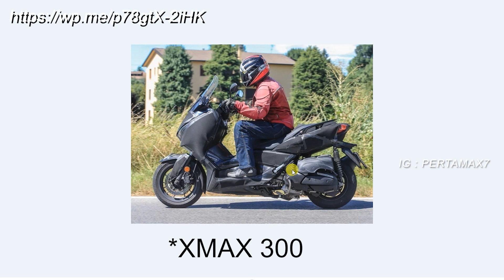Bedah Yamaha XMAX Facelift 2023 Terbaru 🛵🛵🛵 Kok Gini 🤔🤔🤔 Connected Kah?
Musik 🎶 Cubic Z - Diamond Ortiz
Penjelasan ❄ Bedah Yamaha XMAX Facelift 2023 Terbaru 🛵🛵🛵 Kok Gini